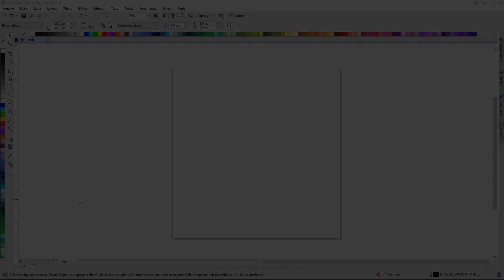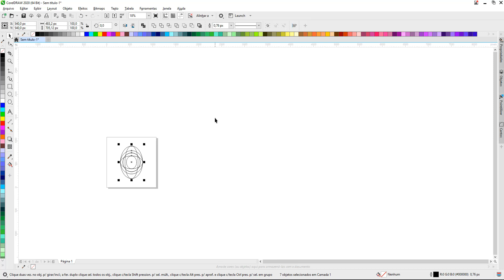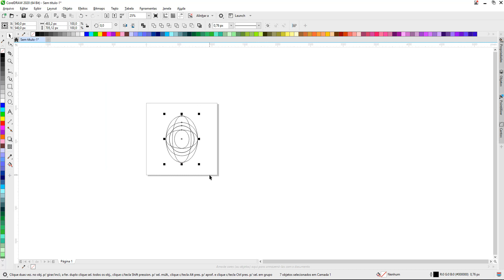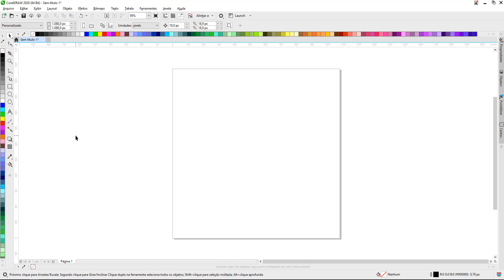LISTA DE ATALHOS PAR CORELDRAW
✅MEU CURSO DE CORELDRAW PROFISSIONAL E COMPLETO